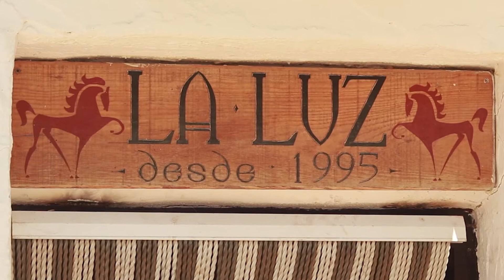Are you feeling the PRESSURE?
When things are not going as we would like them to we often end up with a build-up of pressure. For clarity as to what is going on, we can be mindful enough just to stop for a moment and  ask ourselves
Can I see/feel if there is pressure building up?
Where is the pressure coming from?
Am I causing more pressure on myself or my horse?
How can I take some pressure off?

Thank you for taking the time to watch our video, we are very grateful for your support. I am Susan Harden and my mission here is to spread awareness about horsemanship through feel and to give the horse a voice.
We have all heard it said that the horse is our best teacher. I am passionate about helping people understand better what the horse is trying to tell us and how to put that into practice so we can benefit from these lessons. Our horse, of course, will also benefit, after all, is that not what we are all chasing? A happy horse, a harmonious partnership, and a pleasurable experience for all involved!

My connection with horses spans 5 decades and includes pony club, showjumping, 3-day eventing, classical equitation, dressage, equine-assisted therapy, “natural horsemanship" and more important than any labels, deep love and respect for the horse which is what motivates me to do what I do.
I am also fascinated by the parallels in horsemanship and life as my hero Buck Brannaman says “Hoses, life, it's all the same to me"

Courses and lessons here at our center.  Instruction is always personalized to suit your exact requirements as we only work individually or with a maximum of 2 students for all riding and groundwork.
Clinics and lessons at your own place are tricky at the moment with the pandemic but normally they are available by special arrangement.
On line has grown much faster than expected due to the new world situation and we are proud of our 1 to 1 mentoring program which respects the uniqueness of each horse, human, and combination
Boarding (livery) and education  are available here at our center when we have space, please get in touch to see if we can accommodate you and your horse

HOW HORSES HELP US GROW AS HUMAN BEINGS
Horse and horsemanship (horse-human relationship) give us endless opportunities for personal education, development, growth, whatever you like to call it. Integral to that is the expansion of our self-awareness, mindfulness, living in the moment.
And that is just by being around them and being present while practicing good horsemanship.
We can also learn much about leadership, setting boundaries, clear communication, listening, empathy, balance, grace, courage, and love... to name but a few!
There have been many advances and additions to equine-assisted therapy in the last decade or so. I am not a therapist  but have found that the practice of horsemanship through feel can have a transformative effect on our lives and state of being. This is equally true for everyone involved in horses, those who have no experience, and often most dramatically for those who start with fear.

Centro Ecuestre La Luz is the home base of Live and Breathe Horses and is
Located near Alora, a mountain village in Malaga province in the south of Spain.

30 years with Master Nuno Oliveira - Michel Henriquet